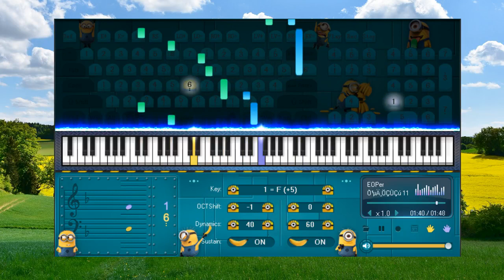Melody Of The Night 11 - Piano for beginners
- Sự lợi hại thực sự không phải là bạn quen biết bao nhiêu người, mà là vào lúc bạn gặp hoạn nạn, có bao nhiêu người quen biết bạn.
- The real benefit is not how many people you know, but how many people know you when you are in trouble.